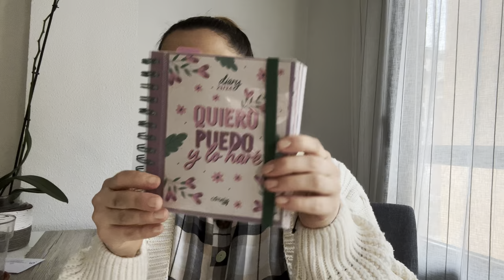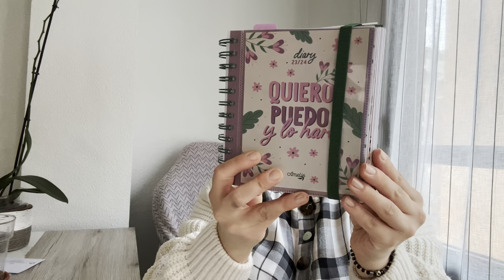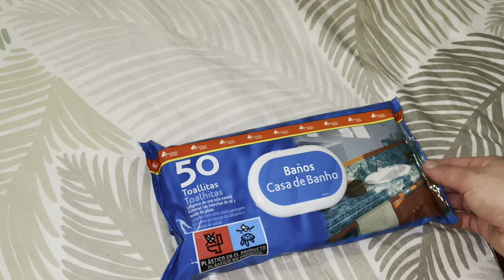Colaborare cu @biancacotofanu .Ce fac eu în fiecare zi. Deschidem paquete Zara și produse unghii.